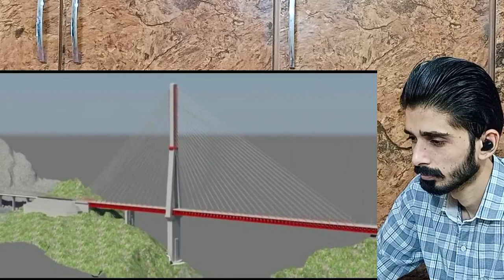Chanab Railway Bridge Reaction Pakistani | Pakistani Reaction Indian Mega Project Chanab Bridge